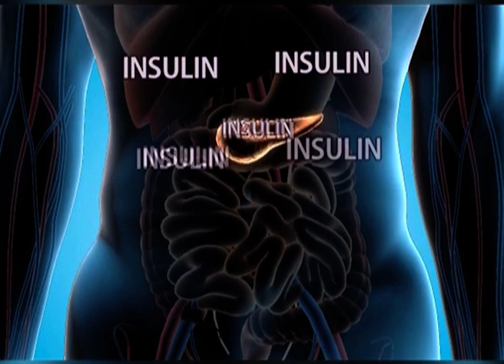BOTOL PENYEMBUH DIABETES! MEGA 6 - MNC SHOP OFFICIAL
Info & Pemesanan:
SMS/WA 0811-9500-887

Kategori
Blog & Orang
Kategori
Blog & Orang